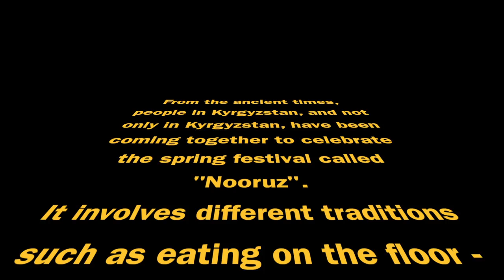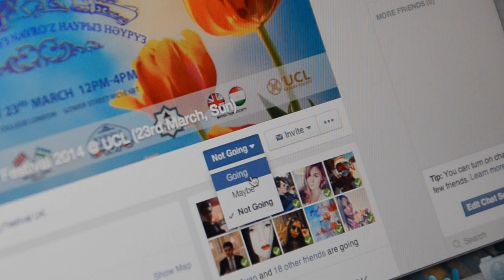Nooruz Promo 2014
The biggest Central Asian Spring Festival in London!
The festival, NOORUZ (also known in various countries as Neuruz, Nauryz, Navruz, Novruz, or Nowruz) with a rich heritage is celebrated through the centuries. At its core, the event encompasses concepts of peace, charity, purity and love. This year marks the 5th anniversary of the Spring Festival in London. Student societies from six countries are uniting to celebrate this wonderful occasion and invite you to join the festivities!

When: 23 March, 12:00 - 16:00
Where: UCL Main Quadrangle, Gower Street, WC1E 6BT

(Please, specify Kyrgyz Students UK, when buying a ticket)